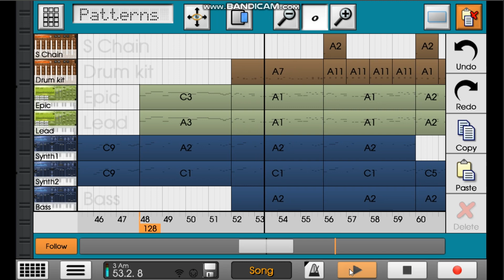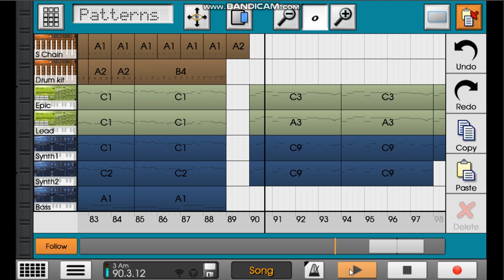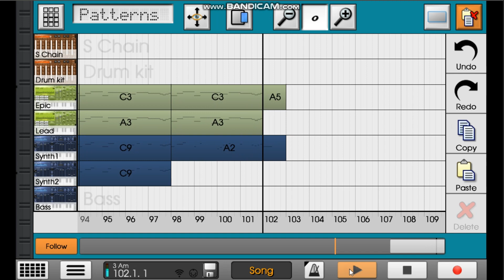CAUSTIC 3 SONG | PROGRESSIVE HOUSE | FOR LEARNING PURPOSE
what a project..,
you are free to use, edit or remix this song as long as you properly give us credit and share the url for the original in your description box.
let this serve you as a guide for your production or sample and preset file because it was created for that purpose...

ps:
just wait for three seconds...  XD